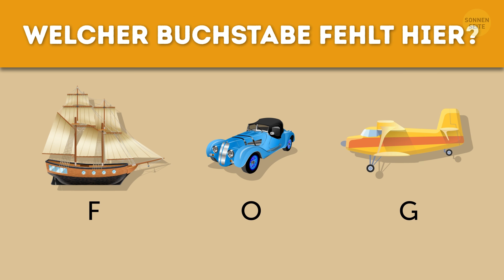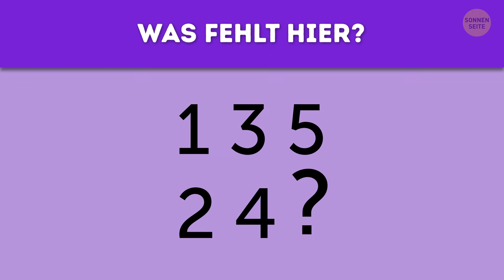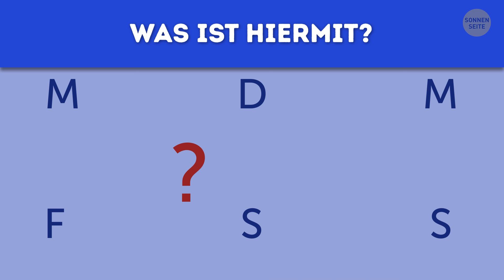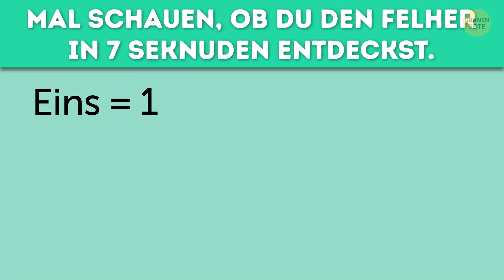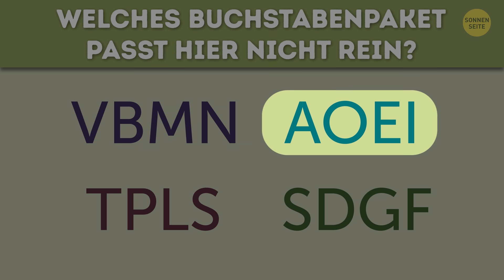12 knifflige Rätsel für zwischendurch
Wusstest du, dass du deine kognitiven Fähigkeiten manipulieren kannst, so wie Fachleute ihre Skulpturen aus dem Holz schnitzen? Rätsel können dein Gehirn entknoten, wenn du oft genug übst. Also fangen wir einfach an!

Animationen von der Sonnenseite.